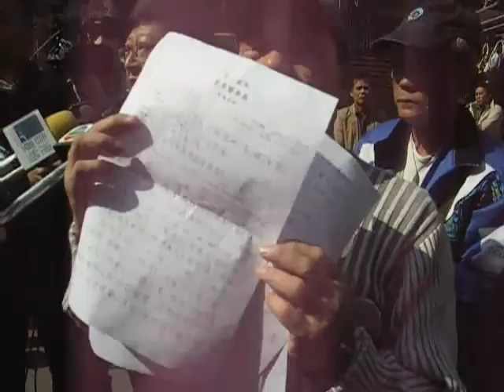不平安的平安夜前夕 - 23/12 花園街食環檢控小販事件來龍去脈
根據附近小販所講，他們已經跟足食環署的規格去重建檔口[所以我刻意拍下重建檔口的照片]。但12/23，食環署聲稱他們的檔口不合規格。而且帶很多食環署的人去拉人。

結果，女檔主已入廣華急症，一名街坊被警方拘捕，現於旺角警署。據悉，警方剛拘捕的是一位檔販的女兒，食環職員指她潑水。我們為了探求真相，所以訪問花園街小販，以及當晚在場社民連成員 曾浚瑛.